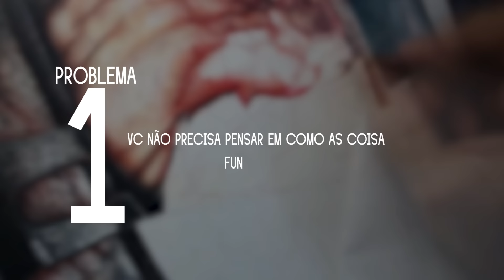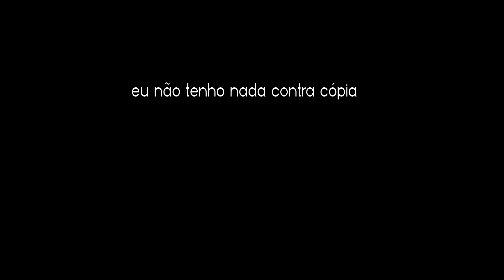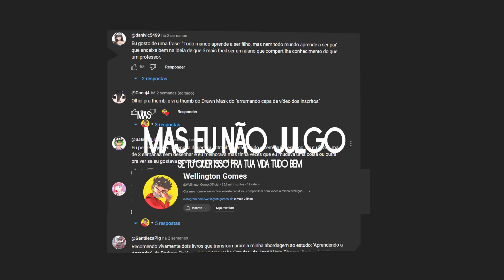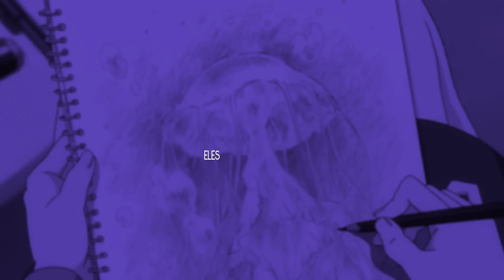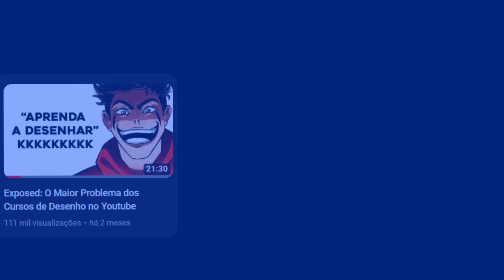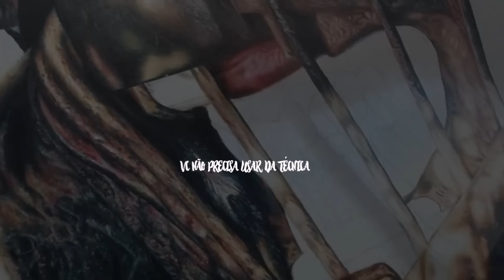Essa Técnica de Desenho está Destruindo Artistas...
Olá, meu nome é Wellington, e neste canal vou compartilhar com vocês a minha evolução no desenho. mostrarei tudo o que estou aprendendo e todo o meu processo durante meu aprendizado. Sejam bem-vindos para acompanhar a jornada de despertar esse talento ainda não explorado!

Vou compartilhar vídeos ensinando o que aprendi e ajudar vocês a aprender a aprender, juntos nessa jornada intensa de se tornar um artista profissional!

🎨Materiais de desenho e pintura que eu uso e indico:
1) Mesa Digitalizadora XP-PEN DECO FUN
1.1) Prancheta de Desenho
2) Lápis Graduados Derwent
2.1) Lápis Graduados Faber Castell
3) Caneta Nanquim Sakura
4) Borracha Staedlert
5) Sketchbook
6) Papel 90g
7) Lapis de Cor Faber Castell 36 cores